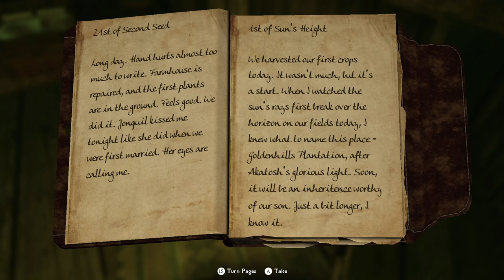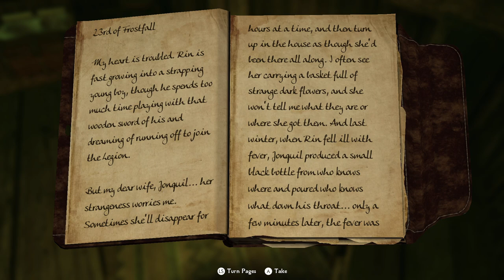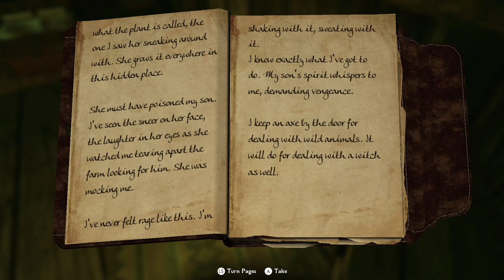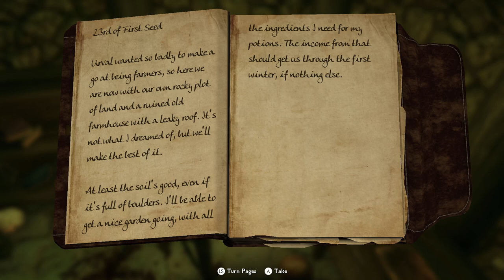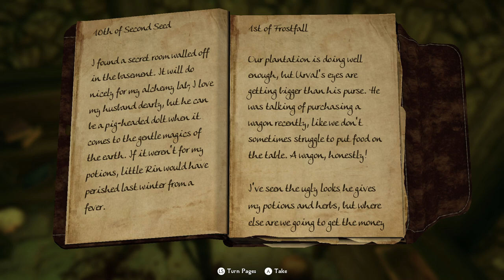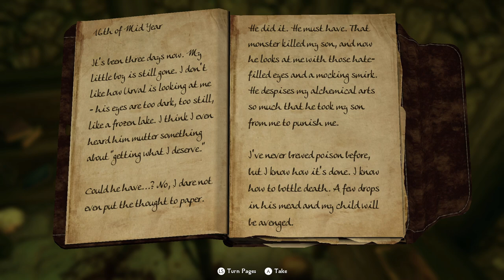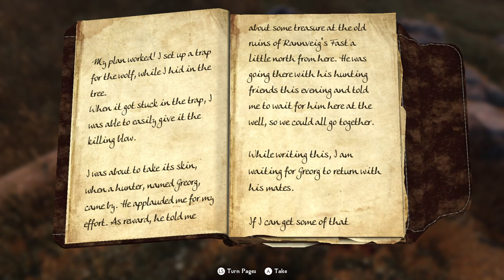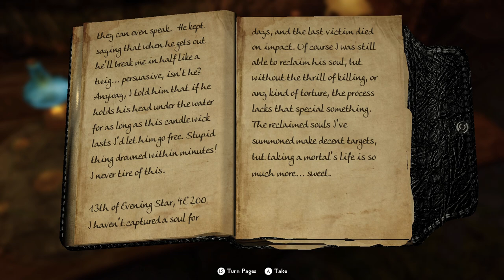Nordic Souls - Skyrim: The Unquiet Dead Ep.40